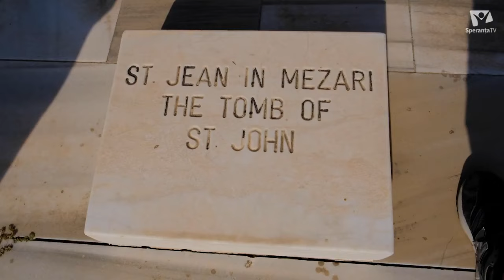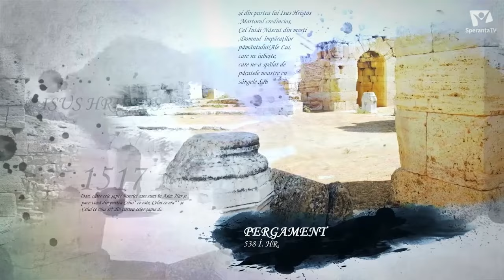Purtătorii luminii | Ep. 3 | Efes Religios | Traian Aldea & Gabriel Isvan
Purtatorii Luminii - Cetatea Efes privita din punct de vedere religios
Prezinta pastorii Traian Aldea si Gabi Isvan.